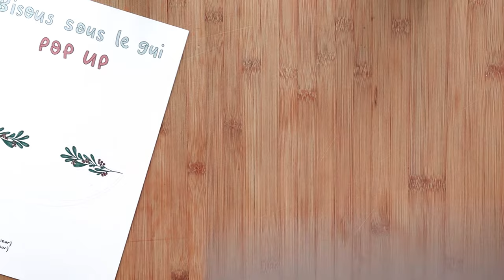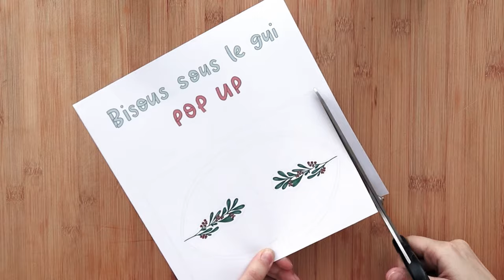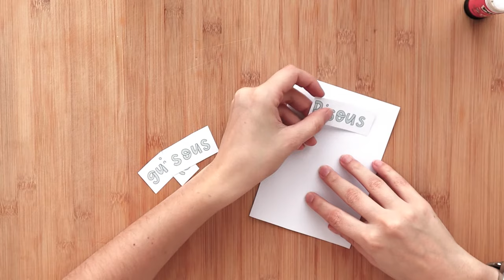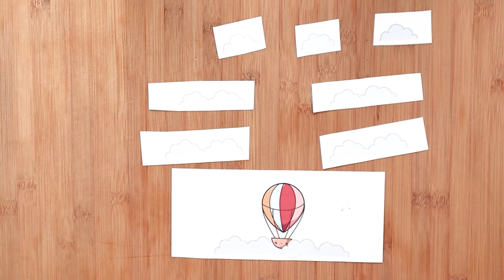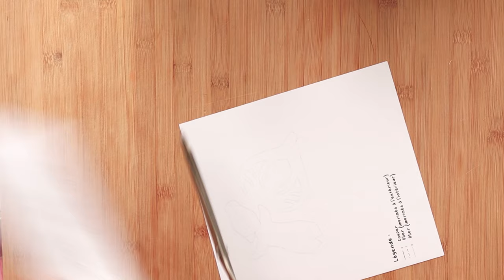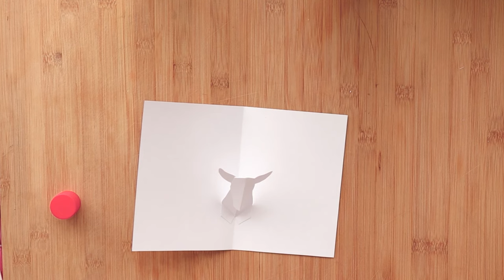Faites vos propres cartes POP UP ! (pop up card diy)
Des cartes de vœux c’est bien. Des cartes pop up c’est mieux. Mais des cartes pop up fait maison c’est le top du top !
Dans cette vidéo je vais te montrer 5 cartes pop up Do it yourself 😊

Je vous aime! (et si vous avez lu jusqu'ici commentez "Cacahuètes" dans les commentaires et je saurai)

𝗟𝗜𝗘𝗡𝗦 𝗠𝗔𝗧𝗘𝗥𝗜𝗘𝗟 :
LINER Staedtler

LINER winsor&newton

Stylo Parker

Stylo Lamy

Pastel Rembrandt

Crayons Conté à Paris

Gel Pen Blanc Pilot

V-sign pen Pilot

Papier Kraft 280G

Papier 160G

Gomme noire

Gel Pen 0.5

Gel pen 0.3

Micro Blue Yeti

Perforatrice Stapples Arc